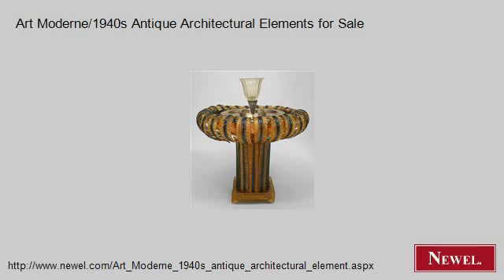Art Moderne/1940s Antique Architectural Elements for Sale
- Newel.com: Art Moderne/1940s Antique Architectural Elements for Sale (Newel Art and Antiques, New York City)